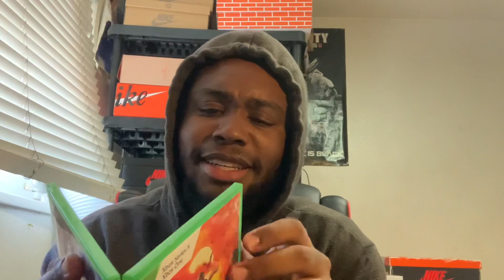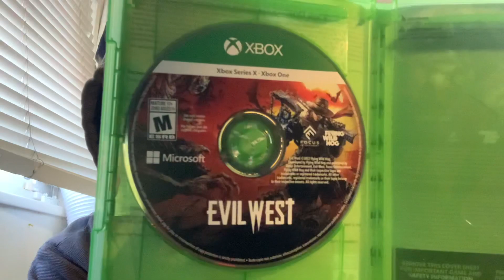“Evil West” Xbox Series X Unboxing!